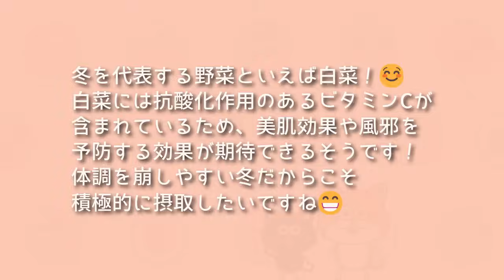呑兵衛主婦の白菜レシピ７選！おつまみやおかずに🍺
レシピ本 ラクうま おかずおつまみ発売中！
皆さんこんにちは
冬を代表する野菜といえば白菜！😊✨
白菜には抗酸化作用のあるビタミンCが含まれているため、美肌効果や風邪を予防する効果が期待できるそうです！
体調を崩しやすい冬だからこそ積極的に摂取したいですね😁

☆白菜のシーザーじゃこサラダ☆
白菜　３～４枚
じゃこ　１５ｇ（オリーブオイル大さじ１で炒める）
粉チーズ大さじ２
ブラックペッパー適量

☆ベーコンのロール白菜☆
白菜６枚
ベーコン　６枚
（ハーフなら１２枚）
浸るくらいの水
あればパセリ少々
お好みでケチャップ

☆白菜のにんにくゴマサラダ☆
白菜　　５００ｇ
きざみ海苔　適量

☆お好み焼き風白菜サラダ☆
白菜　２枚（キャベツでも可）
紅ショウガ　大さじ１
揚げ玉　大さじ１
お好みソース　適量
かつお節　小袋　１袋
青海苔　適量

☆白菜とツナのコールスロー☆
白菜４００ｇ
マヨネーズ　大さじ３ブラックペッパー適量

☆白菜の梅ザーサイサラダ☆
白菜　３～４枚

☆無限白菜☆
白菜　４００ｇ
塩昆布　１０ｇ
めんつゆ　小さじ１～２
ごま油　大さじ１
いりごま　小さじ２

気になった方はぜひ作ってみて下さい～(^^♪

サブチャンネルあっきの家の猫もぜひのぞきに来ていただけると嬉しいです！

～プレゼントはこちらから送ることができます～
お手紙だけでは発送できないルールになっています